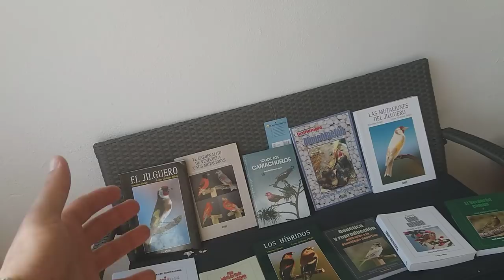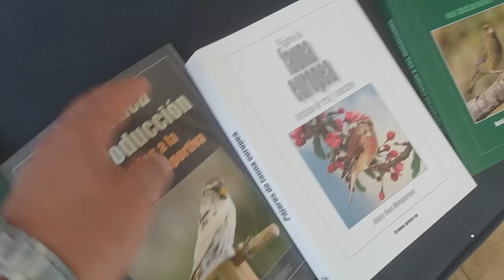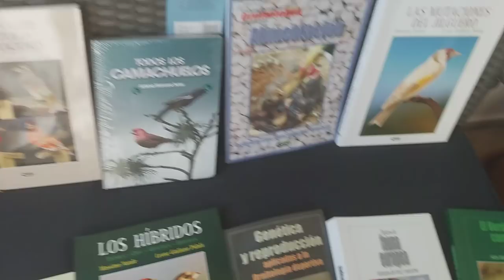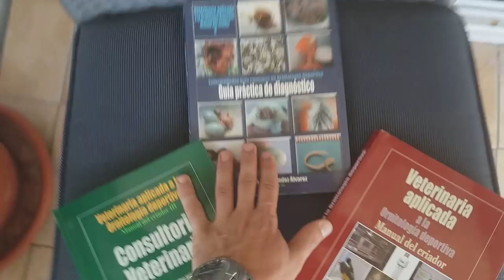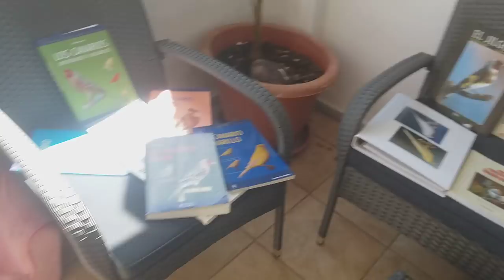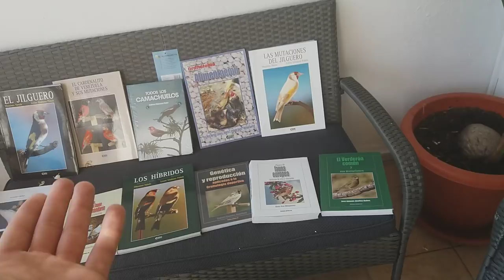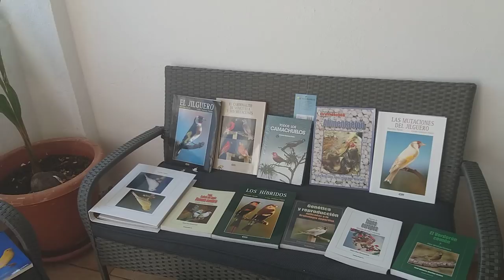APROVECHAR EL VERANO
TIENDA DEL CANAL Y LIBROS DE LA TIENDA;